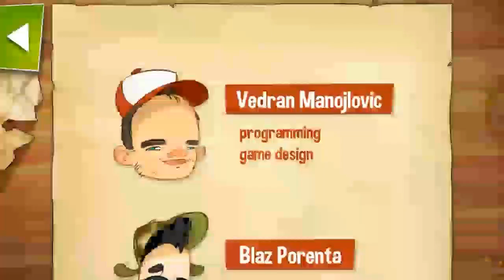Swamp attack episode 10 | 24. Demolition Crew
Got a new video.
This is the Sea Chhay Channel, which is designed to entertain everyone's enjoyment.